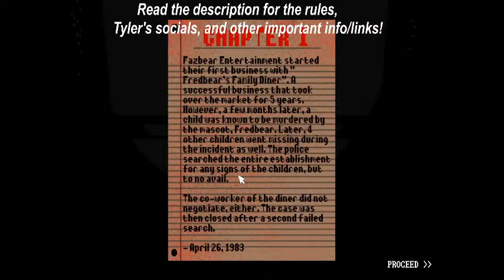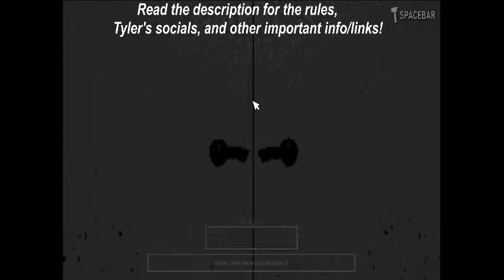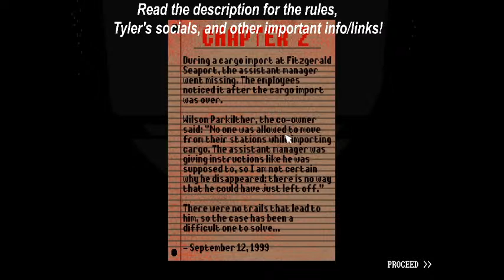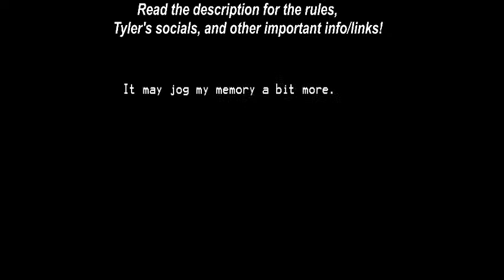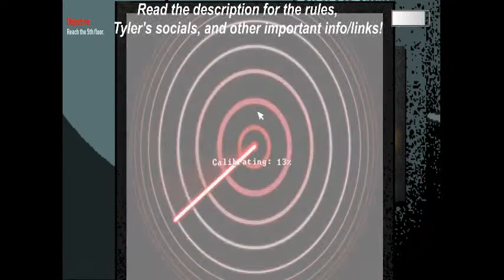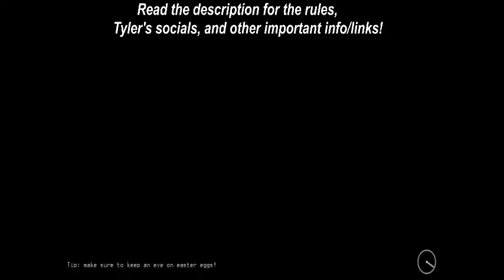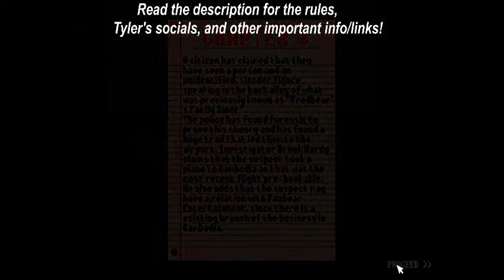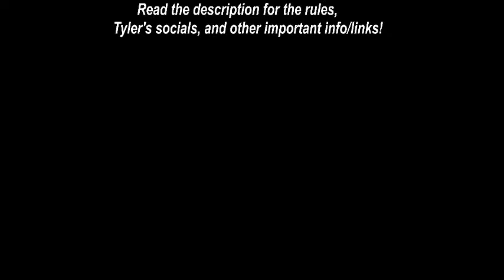THIS GAME IS PRETTY EPIC! | The Freddy Files | #1 (LIVE)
ABOUT:
Today, we are playing a fan game called The Freddy Files!

Goal: Check it out!
DOWNLOADS:
STREAM RULES (Last Updated 4/2/20):
2. Do not advertise anything.
-Discord Servers
-Youtube Channels and Videos
-Etc
3. Do not spam the chat.
4. Respect everyone in the stream, even if you hate someone or not.
5. If you get hidden/timed-out, do not come back with an alt (alternate account) or you will be given the same consequence as your original account.
6. Do not impersonate anybody.
-Myself
-Friends of mine
-Chat members
-Youtubers or celebrities
-Etc
7. Do not roleplay.
8. Do not mini-mod/backseat moderate.
9. Do not give spoilers to the game I am playing. Only give me tips/details of the game ONLY if I ask for them.
10. Listen to the stream staff (Tyler and moderators). This means when they give directions, please listen to them. That also includes don't argue with them or complain to them about a consequence or direction given.
11. No dark humor please. I can handle dark humor, but other members in the chat might not be able to handle it, so it is best to not have it.
12. If the stream is having problems like lag, buffering, audio issues, stream crashes, or anything, please let me know immediately so I can fix it. However, please note these issues might be on your end, but still do report.
13. Do NOT say "first." It is annoying to the people in the chat and myself when in most cases, you are not really first.

What happens if I break a rule!?:
We have a 3 strike and you're out system. If you are on my Discord server, this is identical to the warning system. Here's how it goes!
Strike 1 - Just a warning. Nothing will happen, but just don't do it again.
Strike 2 - You will be put in Time-Out which lasts 5 minutes. Do not break Rule 5 to bypass this.
Strike 3 - You will be hidden from my channel. When you are hidden from my channel, you will still be able to watch my videos, but just not comment or type in the live chats. Do not break Rule 5 to bypass this.
~Your warnings get reset once a new stream starts~

Staff/Moderation Rules:
These rules are for the moderators in the stream. A mod will have a blue wrench next to their username with their username being highlighted in blue. If someone is breaking the rules or there is some other issues, and neither me or the mods know, just let us know! Anyway, here are the moderation rules.
1. Do not abuse your powers. What I mean by abusing your powers is giving random people time-out, hides, or strikes without reasoning.
2. Please listen to me (Tyler) when I give directions. This could be if I am busy with what I am doing and can't give a consequence or if I ask if the stream is good to go and it's not lagging or having audio issues. (I don't give much demands)
3. Please follow the Strike system UNLESS if someone is breaking Rule 5.
4. Please follow the main normal user rules.
5. Please let me know if you are giving someone a strike or handing a time-out/hide.
~Please note that the Stream Staff (Tyler and moderators) tend to be laid-back and are NOT strict. We want to have fun and enjoy the stream like you guys~
SOCIALS/INFORMATION:
~Read my About page to discover other socials~

Minecraft Server Address: 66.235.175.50:25566 (Java Edition ONLY)

FNaF AR Information:
Username - Tylerland264
Friend Code - 91C7T24GXE

EXTRA:
Do these things if you want to help out or want to, don't do these things because I told you to.

Enjoy :D